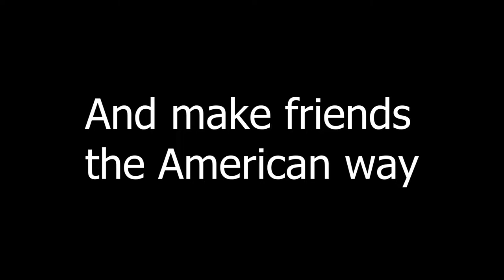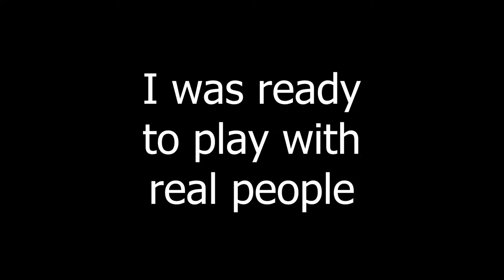Tuesday Bonanza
My left eye is too powerful.

Music in order of first appearance
- Hydrogen:  Hotline Miami
- Crystals:  Hotline Miami
- Rinky Dink:  Dave "Baby" Cortez